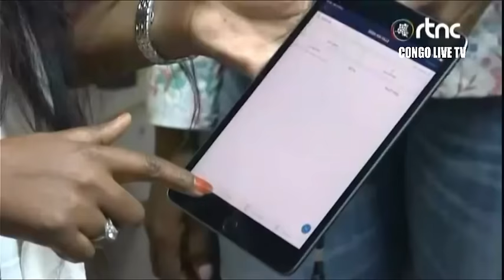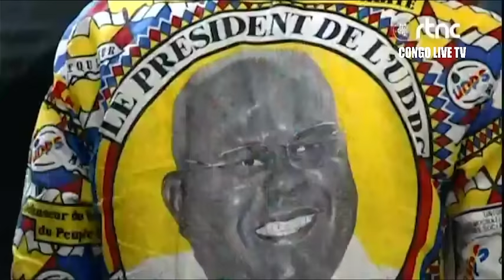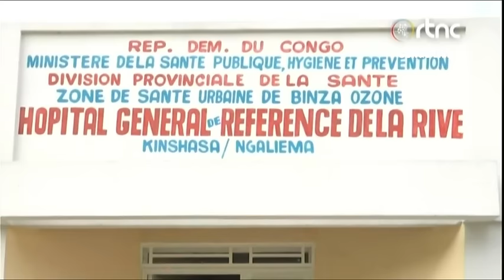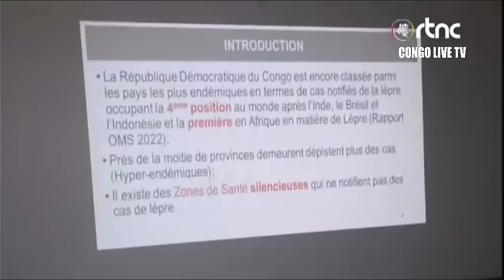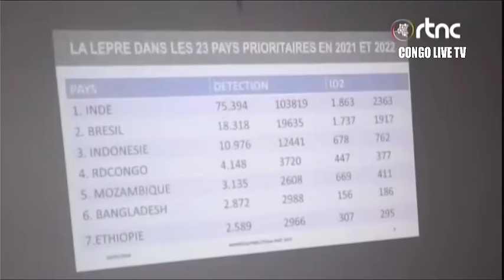🔴RDC : SUIVEZ LE GRAND JOURNAL DE CE DIMANCHE LE 04.02.2024 RTNC EDITION 07H00